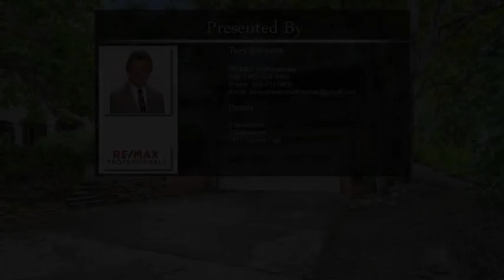366 S Glencoe Street Denver CO 80246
366 S Glencoe Street Denver CO 80246

Fix-up home, great location in desirable SE neighborhood. Price reflects condition. Huge potential!